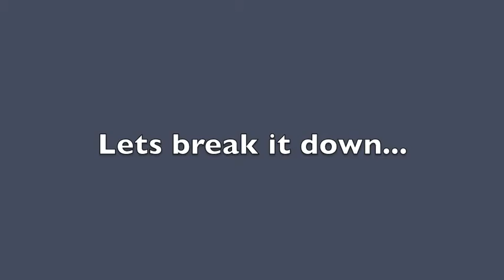Reverse Fly 2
At TERI we believe fitness and overall physical and emotional health lead to quality of life and longevity.